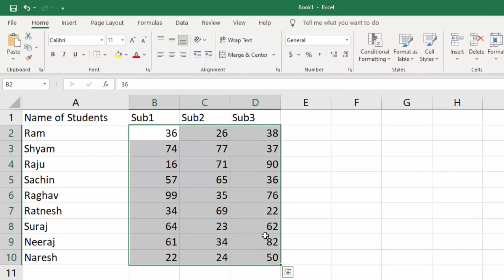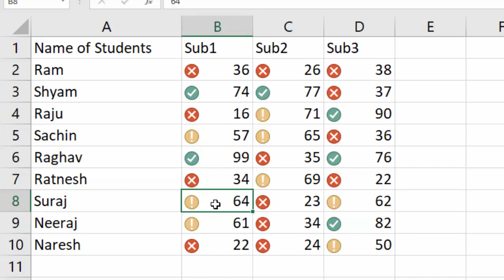How to use Indicators in Microsoft Excel 2019@COMPUTEREXCELSOLUTION